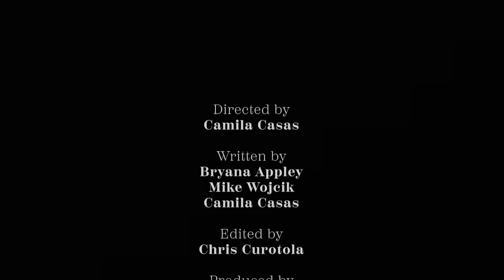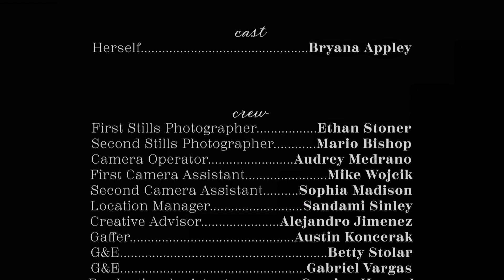More To You - Bryana Appley (Official Music Video)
The official music video for Bryana Appley's single 'More to You'.
Directed by Camila Casas - Warhol Academy
Managed by Pioneer Records and The Pop District